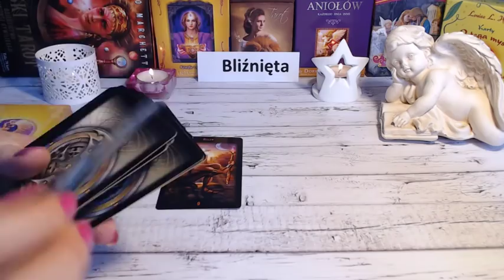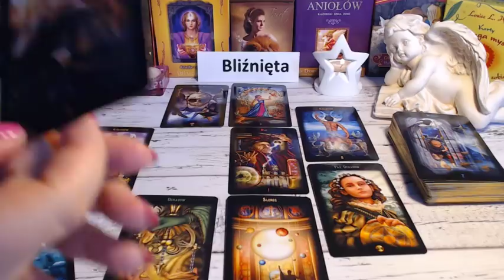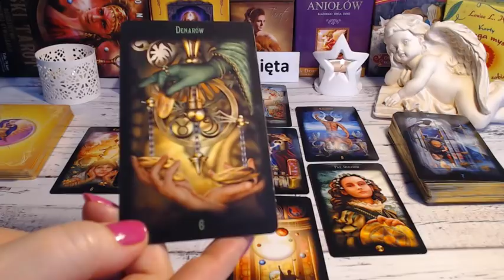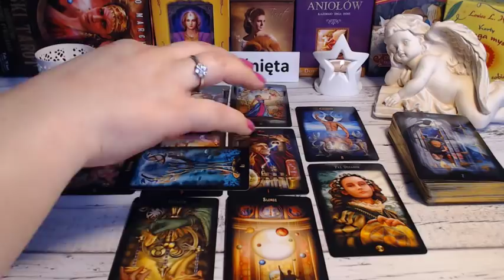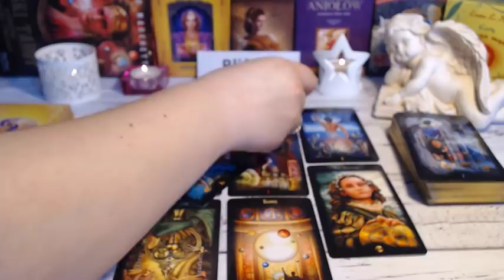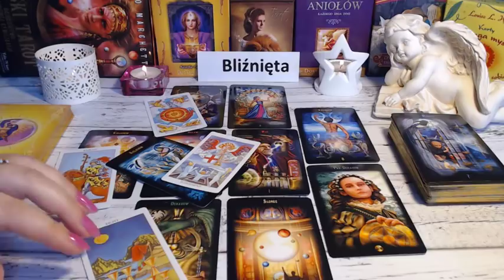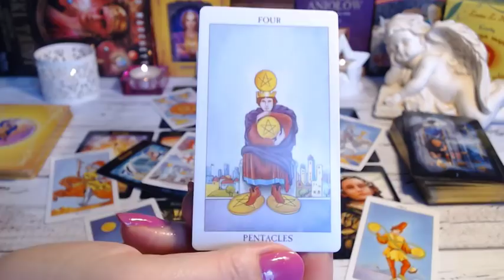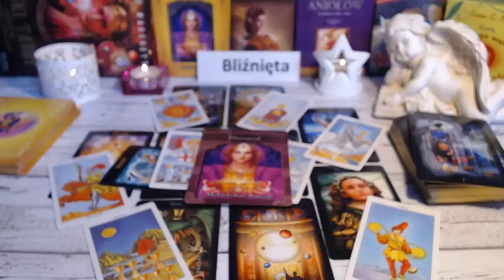👩👩BLIŹNIĘTA - HOROSKOP - TAROT - KWIECIEŃ 2019👩👩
Obecnie nie przyjmuję  prywatnych czytań.BRAK CZASU - Dziękuję za WYROZUMIAŁOŚĆ